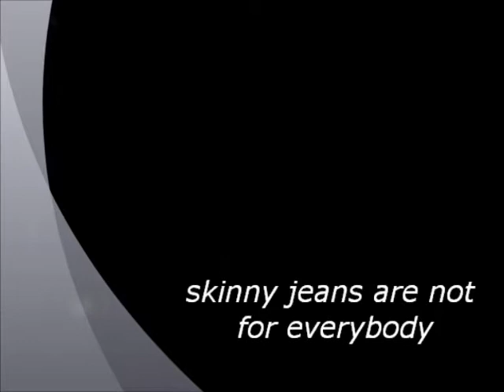skinny jeans not for everybody!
skinny jeans are they for you??